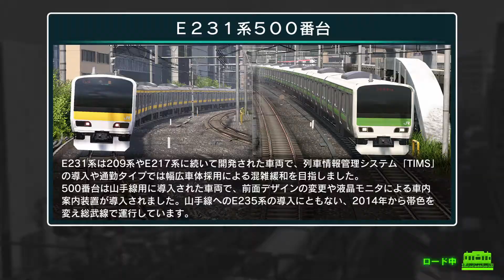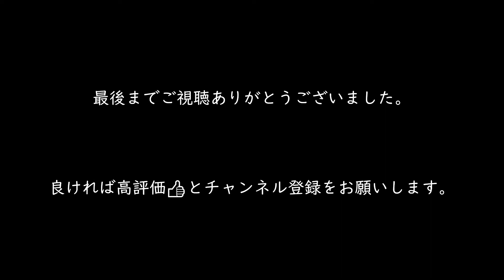【電車でGO!! はしろう山手線】〔運転士の道〕 山手線 目黒(JY22)→品川(JY25) [17:00]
区間：JR東日本　山手線 目黒(JY22)→品川(JY25)  [17:00]
車両： 山手線　E235系
動画時間： 9:08
機材：PS4 Pro

[停車駅]
目黒(JY22)
五反田(JY23)
大崎(JY24)
品川(JY25)

・電車でGO!! はしろう山手線　オフィシャルサイト
・電車でGO!! はしろう山手線　Amazon販売サイト
・電車でGO!! はしろう山手線　公式販売サイト
・電車でGO!! はしろう山手線　PlayStation Store

電車でGO!! 電車でGO!!はしろう山手線 山手線 E235系 山手線E235 E235 E231系 山手線E231系 電車 鉄道 運転 京浜東北線 成田エクスプレス 運転士の道 お家でGO!